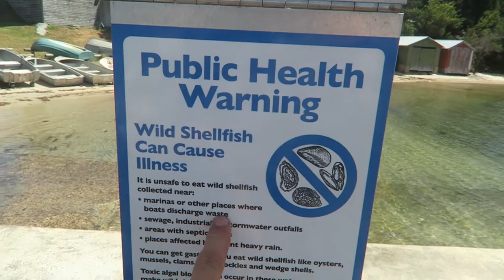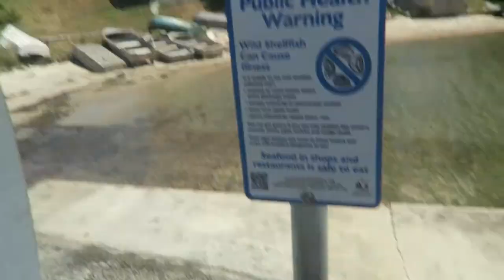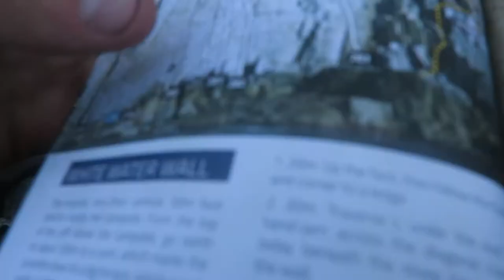ROCK CLIMBING WHITEWATER WALL! BICYCLE TOURING TASMANIA DAY 6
What Bubble wrap do I use?
What poly mailers a great for shirts?

Send me stuff here:

Australia